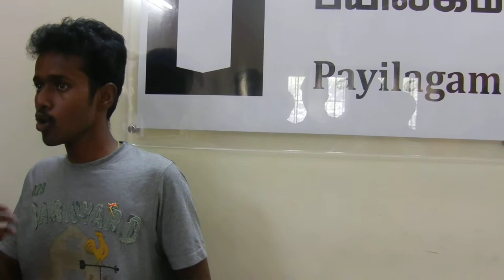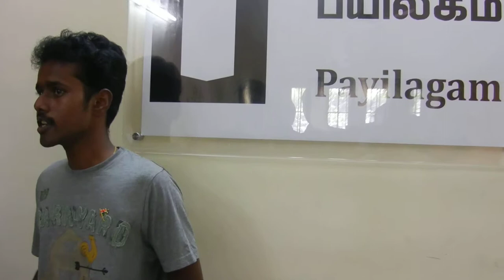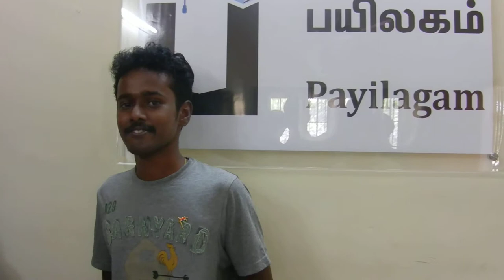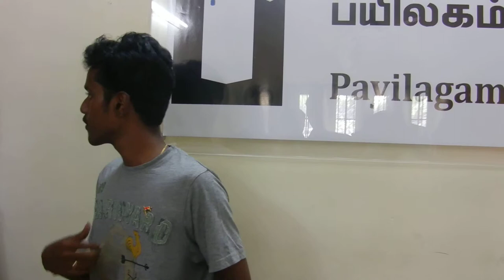Prathap - Payilagam Placement - Software Testing Training in Chennai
Payilagam provides excellent placement oriented Software Testing Training in Chennai.  One of our best Software Testing Trainees Mr. Vignesh got placed in Yalamanchili as Junior Test Engineer in Chennai.  Here with, you are seeing his views about our real time Software Testing Training in Chennai.